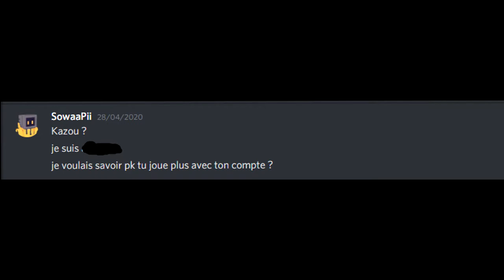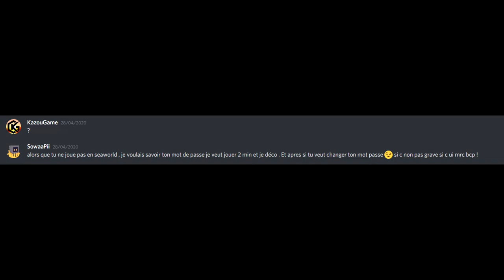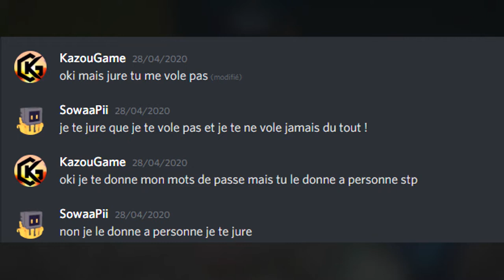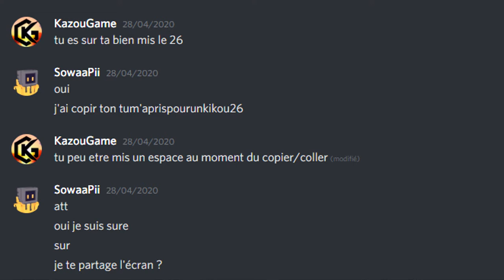Skyblock #6: Il a voulu me hacker !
IP Serveur: play.citycube.fr
Version: 1.15.2